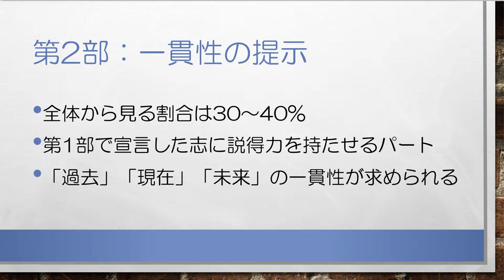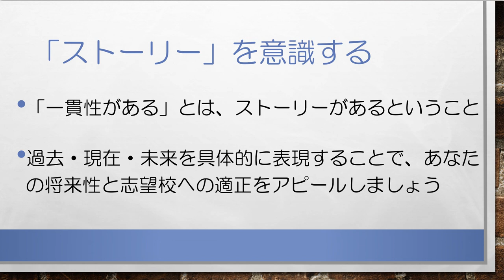ゼロからわかる！合格するAO推薦入試 志望理由書対策 無料講座④志望理由書の書き方（一貫性の提示）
【志望理由書対策でお悩みのAO・推薦入試受験生 必見！】
合格するAO推薦入試 志望理由書の無料対策講座です。ゼロから丁寧に志望理由書（志望理由書の書き方（一貫性の提示））について解説していきます。
AO・推薦入試専門塾 KOSSUN教育ラボでは、国公立大、私立大問わず、志望理由書対策に完全対応しています。